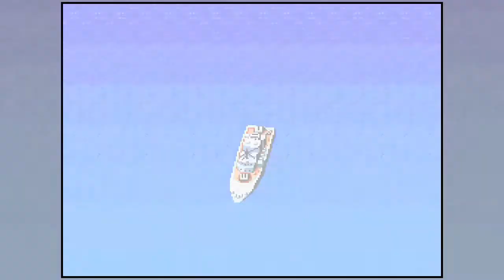SONIC WINGS / AERO FIGHTERS for SFC/SNES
ソニックウィングス
1993年7月30日発売 - スーパーファミコン

オレたちゲーセン族(ソニックウィングス)
2005年7月21日 - PlayStation2

ソニックウィングス スペシャル
1996年7月5日発売 - SEGA SATURN

1996年8月30日発売 - PlayStation